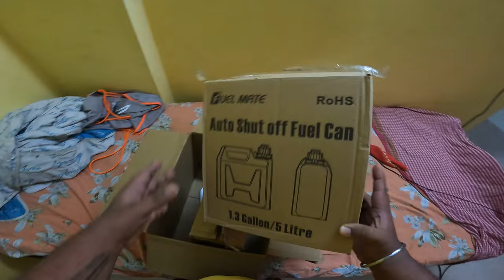Jerry Can Unboxing | Petrol Can | Fuelmate | Ladakh Preparation | Godspeed Traveller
Got a new pair of jerry cans(5 L each) as I am getting ready for my Leh-Ladakh ride right from Bangalore. Extremely excited to share the first of many videos to come.

Gadgets and Accessories used in this video: -

GoPro Hero 10

Rhode TRR to TRS converter

GoPro Mic Adapter

Maono Lapel Mic

Telsin Chin Mount V2